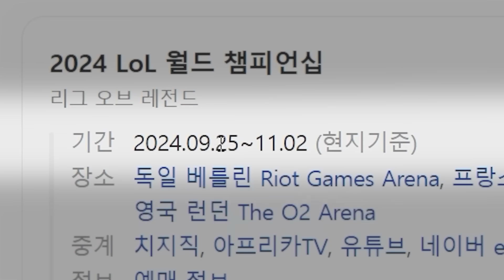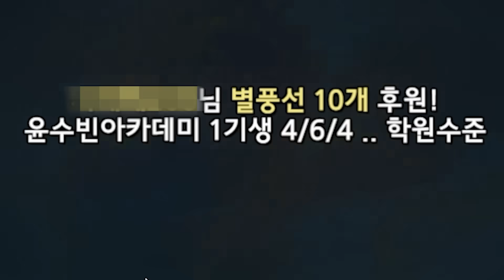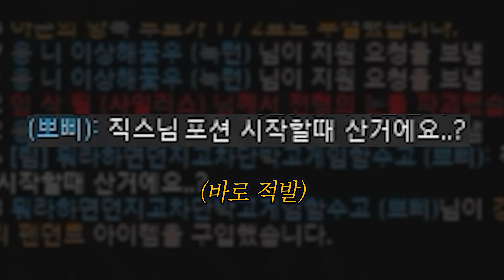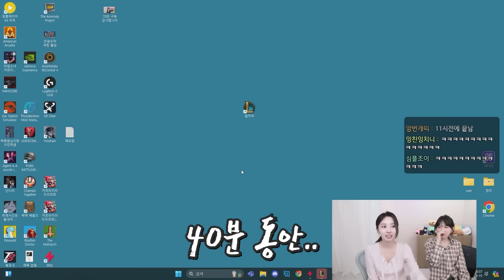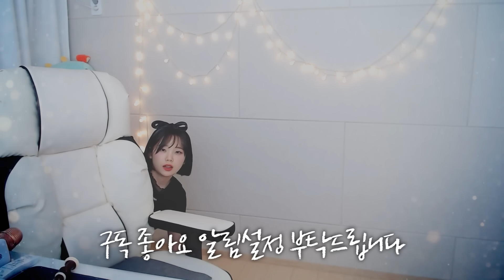갑자기 시작된 LCK 아나운서 나락 방어전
🎬다시보기 날짜: 2024년 9월 15일